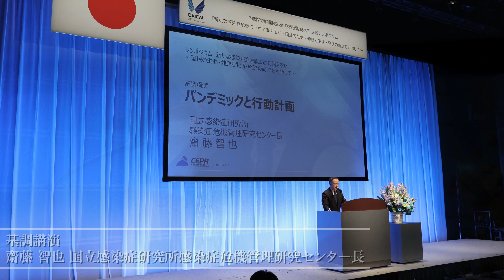【ダイジェスト版】シンポジウム「新たな感染症危機にいかに備えるか～国民の生命・健康と生活・経済の両立を目指して～」（令和6年1月12日）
令和6年1月12日（金）、内閣感染症危機管理統括庁主催シンポジウム「新たな感染症危機にいかに備えるか～国民の生命・健康と生活・経済の両立を目指して～」を対面とオンライン配信のハイブリッド方式で開催しました。
（開催場所：東京国際フォーラム）
詳細はこちら